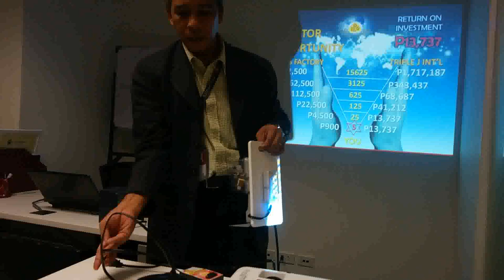DEMO of YBANEZ (Energy SAVER )